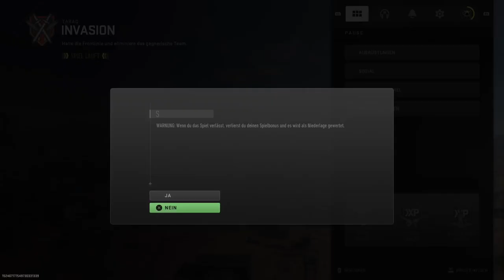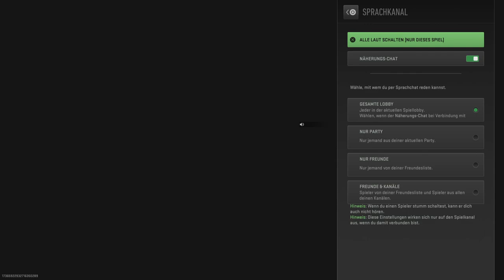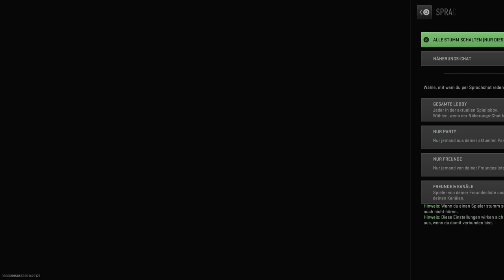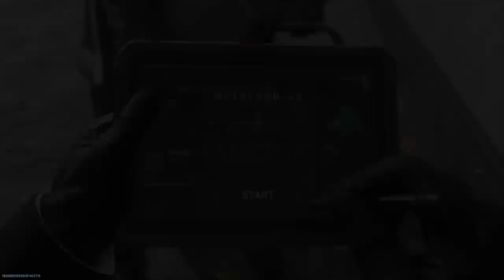CALL OF DUTY INVASION